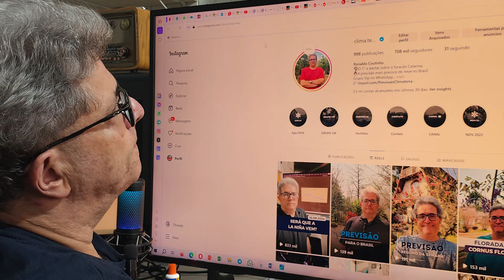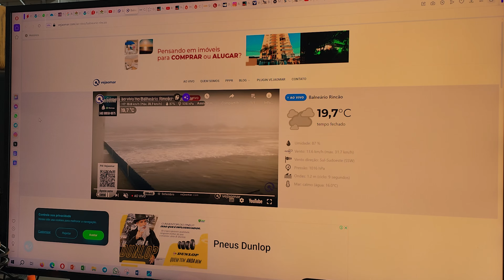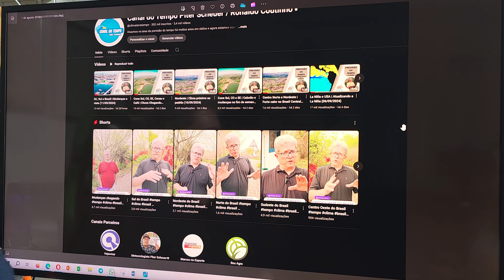Cone Sul, CO e SE | Chuva boa para o plantio? (12/09/2024)